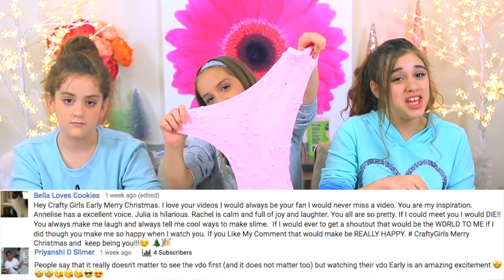Stocking Slime Challenge!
We're trying not to choose the wrong stocking in this slime challenge!  Some stockings have regular slime ingredients, but some have weird ingredients, so the best slime wins!  Tell us which slime you liked best!!

Julia's Instagram: @juliaclairecg
Lily's Instagram: @floofdogvsworld